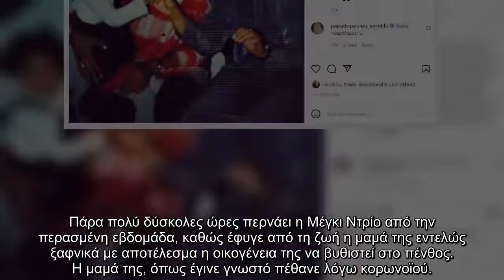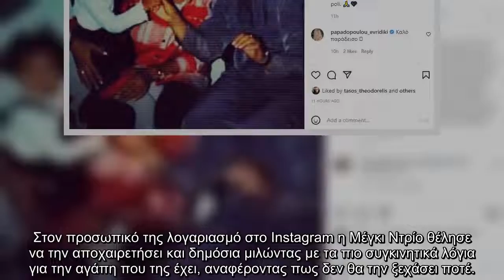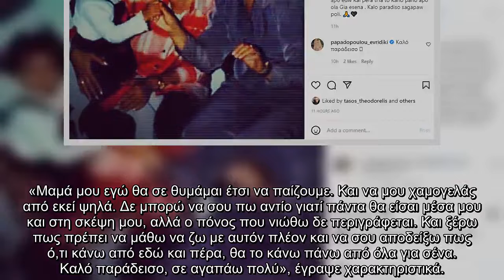Μέγκι Ντρίο Η πρώτη ανάρτηση μετά το θάνατο της μαμάς της «Δε μπορώ να σου πω αντίο γιατί »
Πάρα πολύ δύσκολες ώρες περνάει η Μέγκι Ντρίο από την περασμένη εβδομάδα, καθώς έφυγε από τη ζωή η μαμά της εντελώς ξαφνικά με αποτέλεσμα η οικογένεια της να βυθιστεί στο πένθος. Η μαμά της, όπως έγινε γνωστό πέθανε λόγω κορωνοϊού.